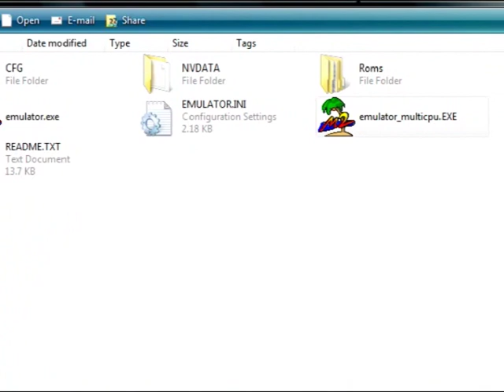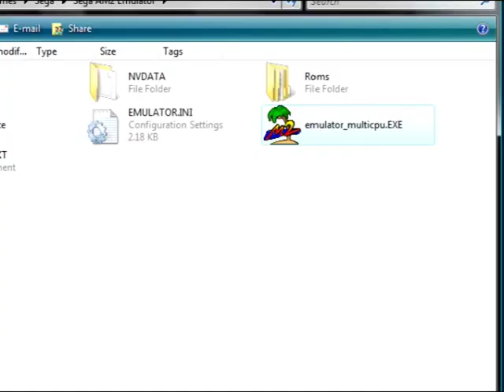How To Run - SEGA AM2 Emulator & Daytona USA ROM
How to run Daytona USA (ROM) on the SEGA AM2 Emulator
Based on Windows Vista

Thanks